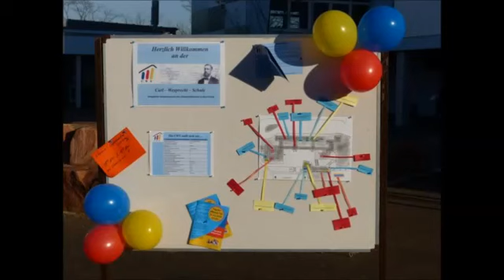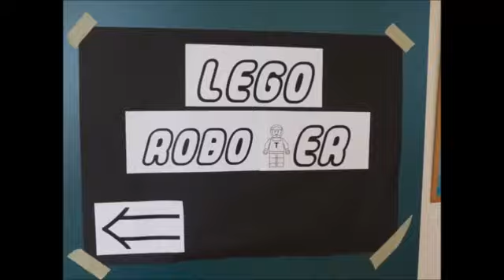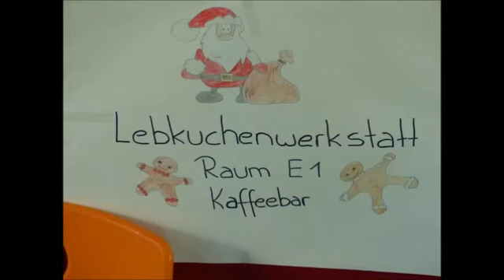Tag der offenen Tür 2016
Tag der offenen Tür, Carl-Weyprecht-Schule